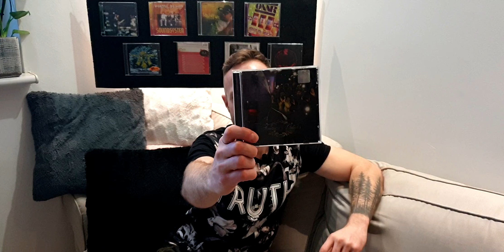🎙Fenomen Outsider Historia 1 Płyty🎙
Album Fenomenu wydany w 2007 roku przez wytwórnię My Music. Został nagrany po prawie czterech latach nieaktywności grupy na polskiej scenie.
Nagrania dotarły do 49. miejsca zestawienia OLiS